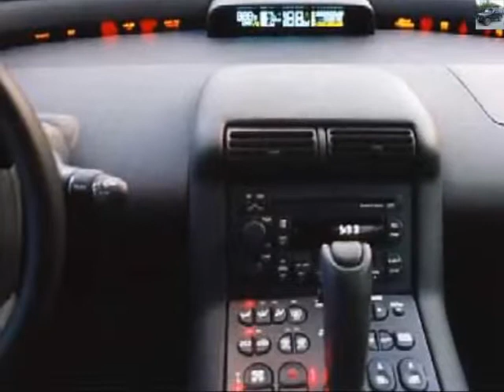General Motors EV1 SUPER CAR